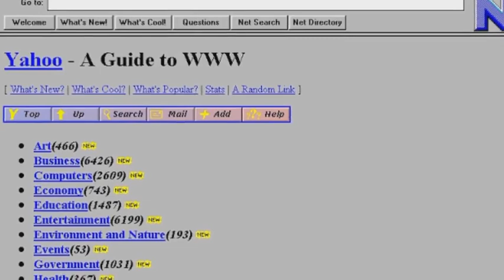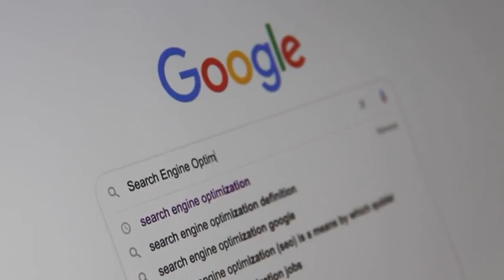web 3.0 क्या है? | what is web 3.0, 2.0, 1.0 ? | web 3.0 kya ha sachh24×7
web 3.0 क्या है?
what is web 3.0, 2.0, 1.0 ?
web 3.0 kya ha